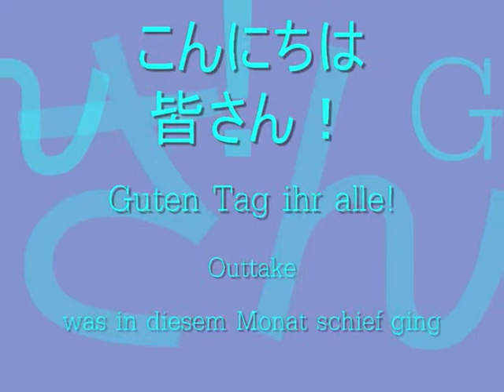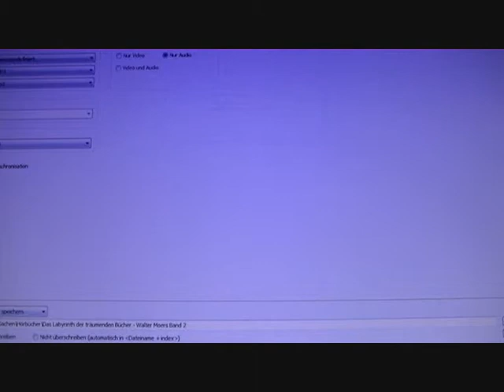[Outtake] Juli 2013